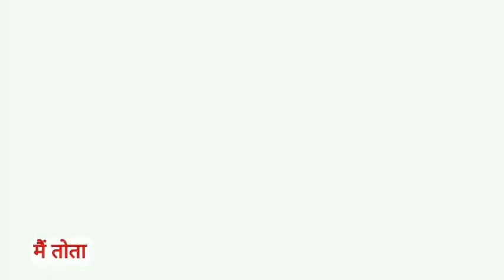Main Tota Main Tota | मैं तोता मैं तोता | Popular Hindi Rhymes | Cartoon Video | Hindi Kahaniyan